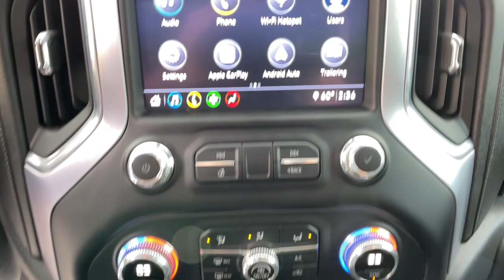2020 GMC Sierra Reno, Carson City, Northern Nevada, Sacramento, Elko, NV 62715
Quicksilver Metallic Used 2020 GMC Sierra available in Reno, Nevada at Mountain West Auto Group. Servicing the Carson City, Northern Nevada, Sacramento, Elko, NV area.

bEquipment/bbrThis unit features steering wheel audio controls. When you encounter slick or muddy roads you can engage the four wheel drive on this model and drive with confidence. This model has a 5.3 liter 8 Cylinder Engine high output engine. Keep safely connected while in this 1/2 ton pickup with OnStar. You may enjoy services like Automatic Crash Response Navigation Roadside Assistance and Hands-Free Calling. A trailer braking system is already installed on it. Maintaining a stable interior temperature in this unit is easy with the climate control system. The GMC Sierra emanates grace with its stylish gray exterior. Help alleviate lower back pain with the driver seat lumbar support in this 2020 GMC Sierra 1500. The shiftable automatic in this unit gives you to option to control your gears manually without having to give up the convenience of an automatic transmission. The GMC Sierra is built for driving comfort with a telescoping wheel.brbrbPackages/bbrWHEELS: 18 X 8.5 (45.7 CM X 21.6 CM) 6-SPOKE MACHINED ALUMINUM. Equipment listed is based on original vehicle build. Please confirm the accuracy of the included equipment by calling the dealer prior to purchase.brbrbAdditional Information/bbrVehicle pricing includes all offers and incentives. All advertised prices exclude government fees taxes applicable finance charges dealer document preparation charge of $489 express code and applicable emission testing. These fees must be paid for by the purchaser. All vehicles are subject to prior sale. All information advertised to be true but not guaranteed. Any payment or APR displayed is an estimate only that is based on approved credit. It is not guaranteed that all will qualify for that payment or APR based on a number of individual circumstances. Dealer is not responsible for typographical errors. While great effort is made to ensure the accuracy of the information on this site errors do occur so please verify information with a dealer representative.
WHEELS: 18 X 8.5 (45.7 CM X 21.6 CM) 6-SPOKE MACHINED ALUMINUM,Trailering Package includes trailer hitch; 7-pin and 4-pin connectors and (CTT) Hitch Guidance,ProGrade Trailering System includes (PZ8) Hitch Guidance with Hitch View and (U1D) In-vehicle Trailering App,Engine; 5.3L EcoTec3 V8 (355 hp [265 kW] @ 5600 rpm; 383 lb-ft of torque [518 Nm] @ 4100 rpm); featuring all-new Dynamic Fuel Management that enables the engine to operate in 17 different patterns between 2 and 8 cylinders; depending on demand; to optimize power delivery and efficiency,Rear axle; 3.23 ratio (Not available with (NHT) Max Trailering Package.),Pickup bed,GVWR; 7100 lbs. (3221 kg) (Requires Crew Cab 4WD model with (L84) 5.3L EcoTec3 V8 engine or (L87) 6.2L EcoTec3 V8 engine without (NHT) Max Trailering Package. Requires Crew Cab or Double Cab 2WD model with (L84) 5.3L EcoTec3 V8 engine and (NHT) Max Trailering Package. Requires 4WD Double Cab models and (LM2) Duramax 3.0L Turbo-Diesel I6 engine.),Automatic Stop/Start,Differential; heavy-duty locking rear,Transfer case; single speed; electronic Autotrac with push button control (4WD models only),Four wheel drive,Cooling; external engine oil cooler (Not available with (LM2) Duramax 3.0L Turbo-Diesel I6 engine.),Cooling; auxiliary external transmission oil cooler (Not available with (LM2) Duramax 3.0L Turbo-Diesel I6 engine.),Alternator; 170 amps (Included and only available with (L84) 5.3L EcoTec3 V8 engine or (L87) 6.2L EcoTec3 V8 engine. Not available with (NHT) Max Trailering Package; (LM2) Duramax 3.0L Turbo-Diesel I6 engine or (VYU) Snow Plow Prep Package.),Battery; heavy-duty 730 cold-cranking amps/80 Amp-hr; maintenance-free with rundown protection and retained accessory power (Included and only available with (L84) 5.3L EcoTec3 V8 engine; (L3B) 2.7L Turbo engine and (L87) 6.2L EcoTec3 V8 engine.),Frame; fully-boxed; hydroformed front section,Trailer brake controller; integrated,Cargo tie downs (12); fixed; rated at 500 lbs per corner,Steering; Electric Power Steering (EPS) assist; rack-and-pinion,Brakes; 4-wheel antilock; 4-wheel disc with DURALIFE rotors,Capless Fuel Fill,Exhaust; single outlet,Exhaust; aluminized stainless-steel muffler and tailpipe,Wheel; 17 x 8 (43.2 cm x 20.3 cm) full-size; steel spare,Wheelhouse liners; rear,Tire carrier lock keyed cylinder lock that utilizes same key as ignition and door,Bumper; front chrome lower,Bumper; rear chrome with bumper CornerSteps,CornerStep; rear bumper,Moldings; window surround; Chrome,Grille (Chrome surround with high glos